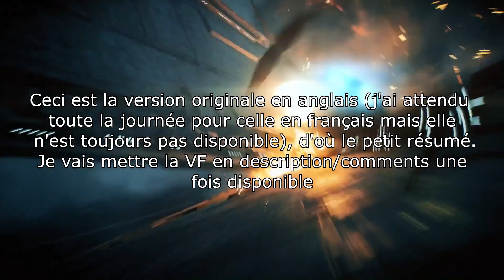CAMPAGNE - NOUVELLE CINÉMATIQUE COMPLÈTE (Trailer - Le Messager) | Star Wars Battlefront 2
Voici une cinématique complète de la campagne dans toute sa splendeur pour Star Wars Battlefront II. La première mission d'Iden Versio par le Messager de l'Empereur?!
-- LA chaîne francophone de STAR WARS BATTLEFRONT et autres jeux de STAR WARS! Restez parmi nous pour toutes les dernières nouveautés et informations, gameplays, trucs et astuces, TOP 5 PLAYS et autres de ces jeux!

N'hésitez pas à vésiter le site de Star Wars Battlefront France pour avoir un maximum de détails sur Battlefront